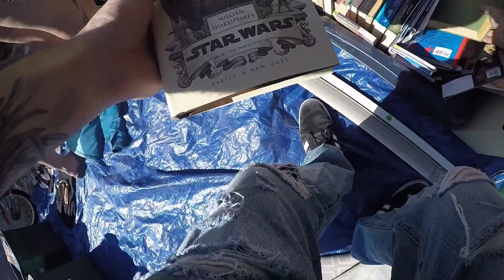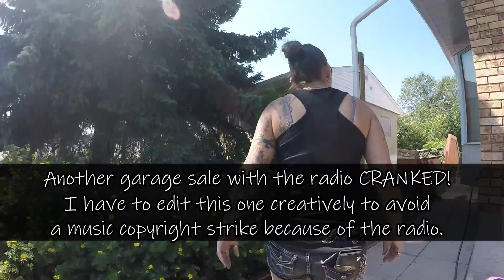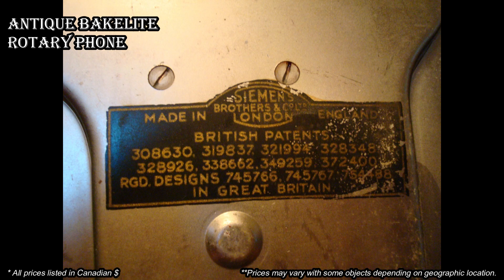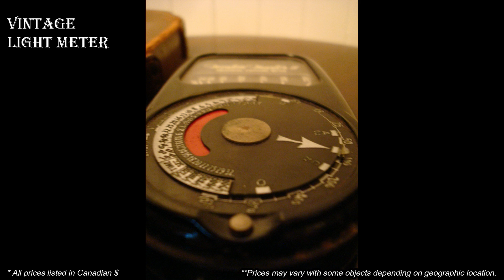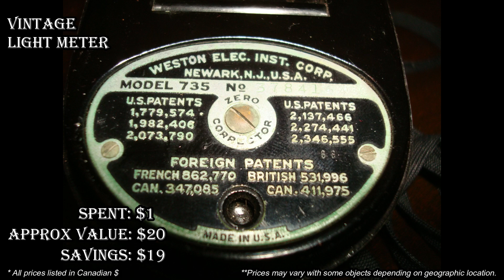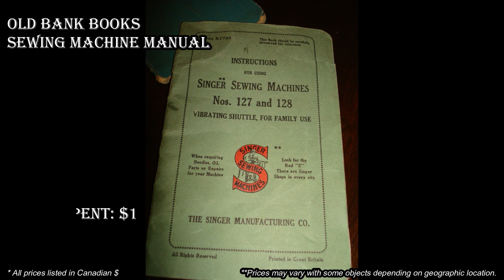Ep16: SILVER, GOLD & ANTIQUE FINDS AT THESE YARD SALES! - The ORIGINAL GoPro Yard Sale Vlog!